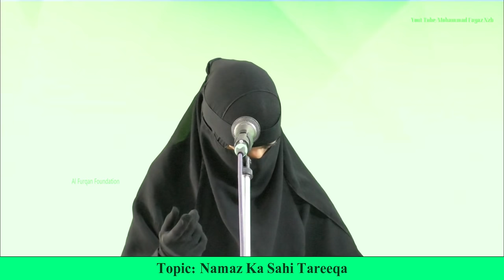Namaz ka Sahi Tareeqa By Nikhat Khatoon By Al Furqan Foundation Nizamabad